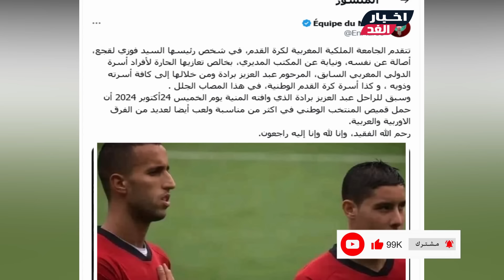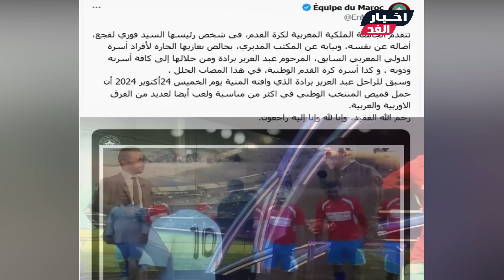عاجل/ وفـاة اللاعب الشهير ونجم المنتخب فجأة بالسكتة القلبية وكلماته الأخيرة بآخر ظهور😥ورد فعل جمهوره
تفاصيل وفـاة اللاعب الشهير عبد العزيز برادة  ونجم المنتخب المغربي فجأة بالسكتة القلبية وآخر كلماته بظهوره الأخير😥 ورد فعل الجمهور
شـاهد الفيديو ولا تنسي الإشتراك في القناة وتفعيل الجرس ليصلك كل جديد :

اخبار المشاهير العرب
فن ومشاهير